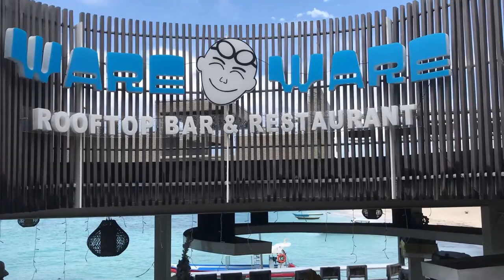ドイバリチームガイドのアディちゃんとレンボンガン島ツアー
楽しいレンボンガン島ツアー
                doibali2
　　　　doibali3